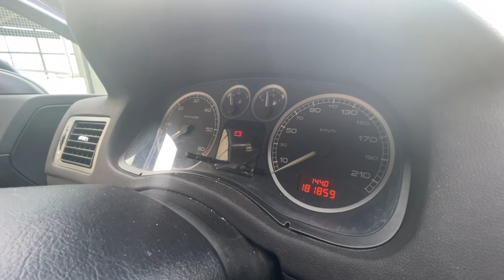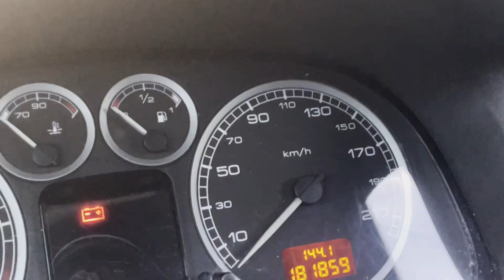DIESEL vs BENZINA - Care e mai RENTABIL si DE CE?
Ai o motocicleta/scuter si vrei sa o/il filmam? Da-mi un mesaj!